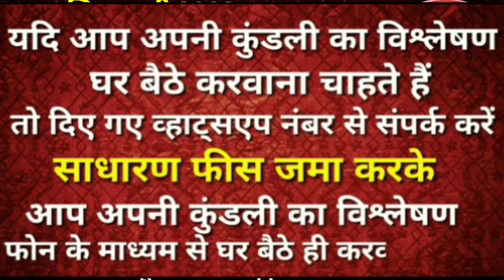Vrishchik Rashi Vivah yog 2023 | वृश्चिक राशि विवाह योग 2023 | कौन से महीने में होगा आपका विवाह 2023